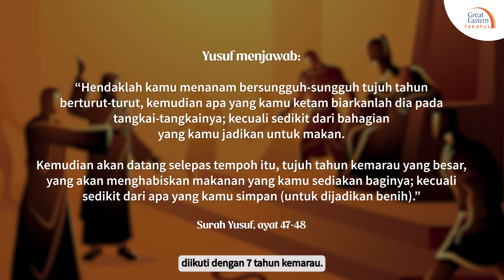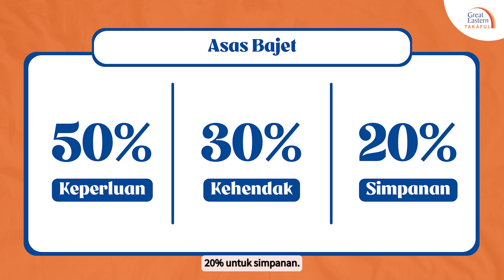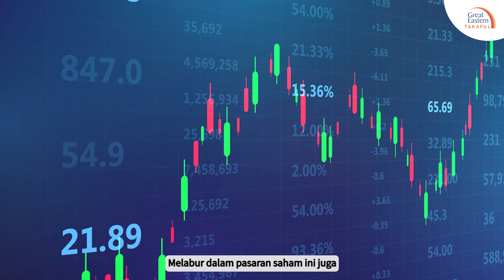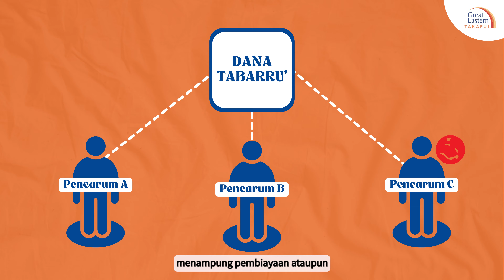Kisah Nabi Yusuf Tafsir Mimpi Raja Mesir & Aplikasi Dalam Kewangan | Great Eastern Takaful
Apa kaitan cerita Nabi Yusuf AS yang mentafsirkan mimpi Raja Mesir dengan kaedah pengurusan kewangan peribadi? Ketahui dan tonton sampai habis!
Komen di bawah pengajaran apa yang korang dapat.

0:00 Kaedah Pengurusan Kewangan Peribadi
2:17 Konsep Asas Pengurusan Bajet
3:45 Pertahanan (Simpanan + Takaful)
4:42 Serangan - Bina Kekayaan Melalui Aset
6:00 Takaful - Strategi ‘Pertahanan’
7:16 Takaful Aspek Asas Pengurusan Kewangan